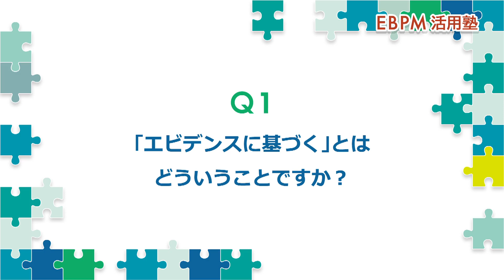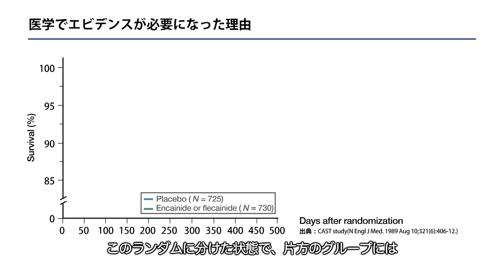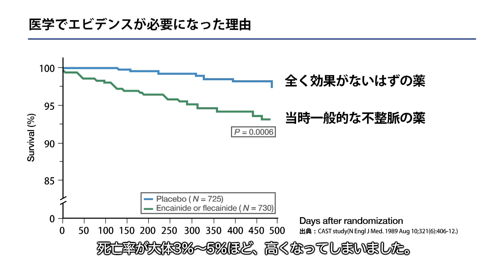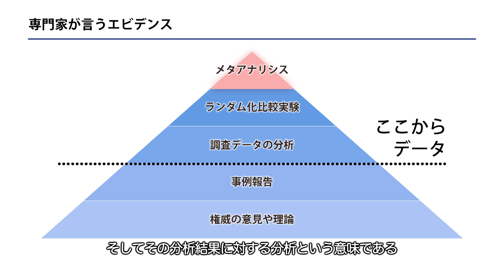EBPM活用塾－EBPM入門－ 株式会社データビークル 西内啓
有識者や研究者に、データ利活用のポイントを伺いました。わかりやすい動画解説でご覧ください。
総務省統計局 地方公共団体のためのデータ利活用支援サイト（Data StaRt）